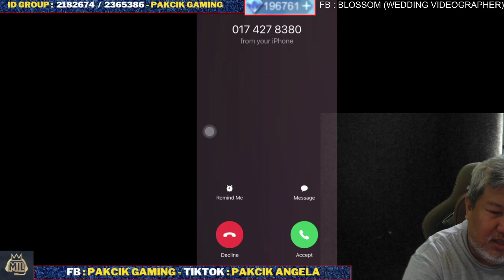Mobile Legends Bang Bang MLBB I Pakcik Gaming I Esports Malaysia I Meta 2024 MPL I Gameplay Tutorial